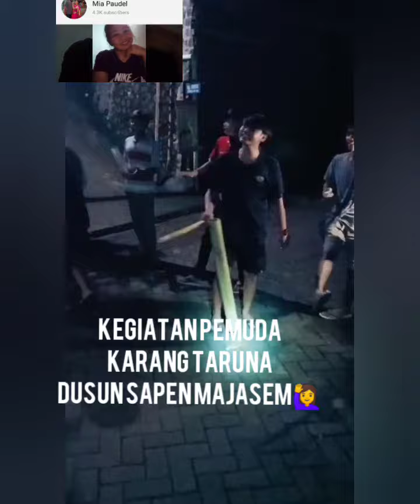SAUR ORA SAUR SAK KAREPMU, KEGIATAN PEMUDA KARANG TARUNA DI KAMPUNGKU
kegiatan pemuda karang taruna membangunkan orang sahur 🙋‍♀️perlu diacungi jempol